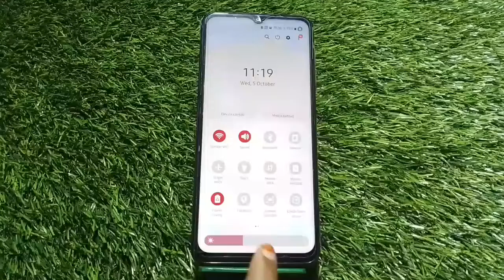Screen Record In Samsung Galaxy A23, How To Screen Recording In Samsung Galaxy A23,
Screen Record In Samsung Galaxy A23, How To Screen Recording In Samsung Galaxy A23, Samsung Galaxy A23 Screen Recording Kaise Karen,

Screen_Recording Samsung Galaxy A23